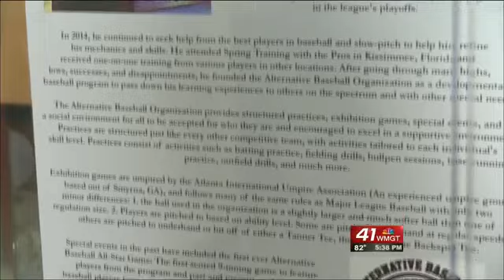Georgia Sports Hall of Fame showcases autistic baseball org.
The Georgia Sports Hall of Fame is celebrating Autism Awareness month with a new exhibit. They are showcasing the Alternative Baseball organization. It's an organization that creates baseball teams throughout the country for people with autism and other disabilities.